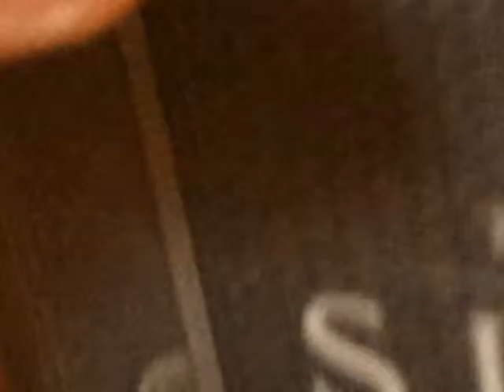2013 12 25 Santa Claus Comes To Our Home!